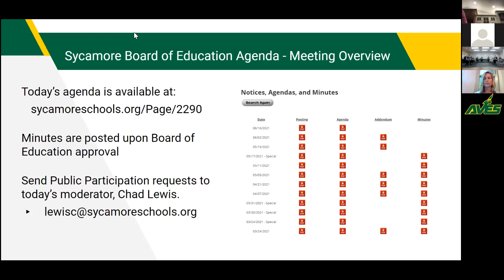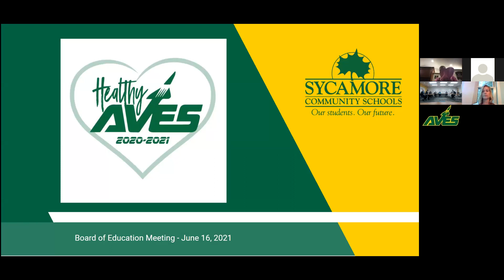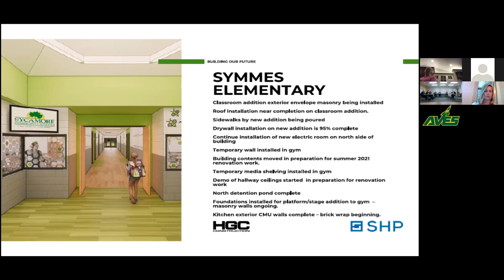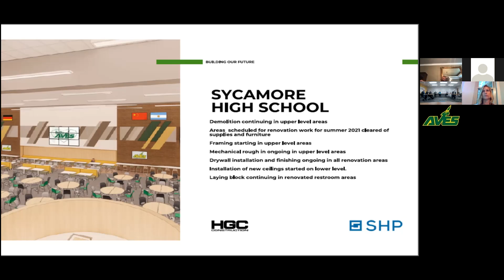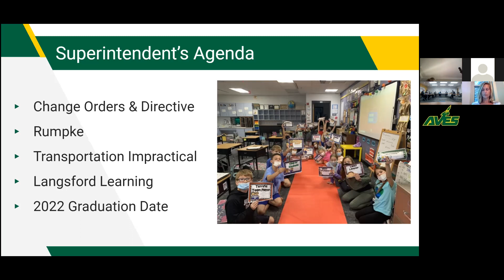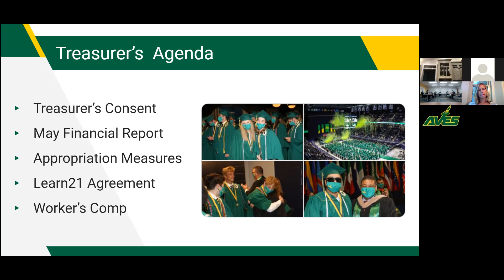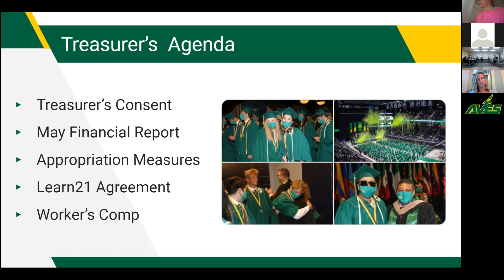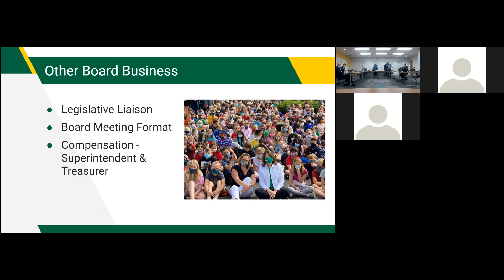Sycamore Board of Education Meeting 6/16/21